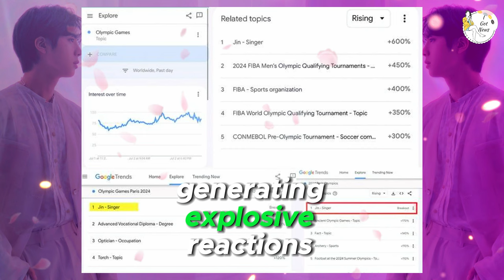BTS's Jin Announced as Torchbearer for 2024 Paris Olympics, Causing Global Stir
Hey ARMY and sports fans! 🌟 In today’s video, we’re discussing the exciting news that BTS’s Jin will be a torchbearer for the 2024 Paris Olympics! This announcement has caused a global stir, with fans worldwide expressing their excitement and pride. Join us as we explore the significance of this honor, fan reactions, and what this means for Jin and BTS.